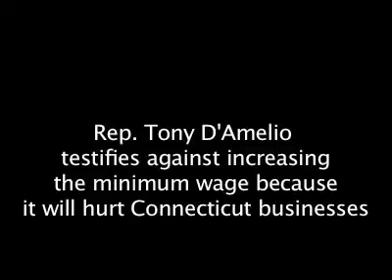Rep. D'Amelio testifies against SB 387